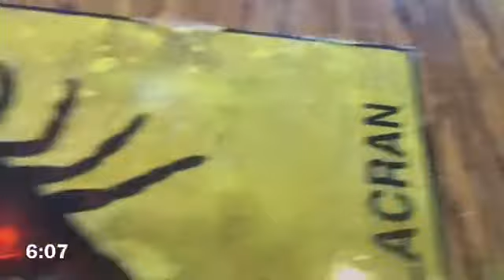Avengers infinity war review (spoiler warning!!!)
Check out some other videos Like
 How it should’ve ended reaction

Anyone like music because I got Marvel songs

There’s also me reacting to memes I have the villain Thanos

Thanks again for watching I really did enjoy this movie and I can’t wait for marvels avengers 4